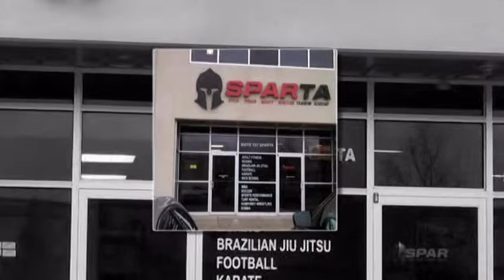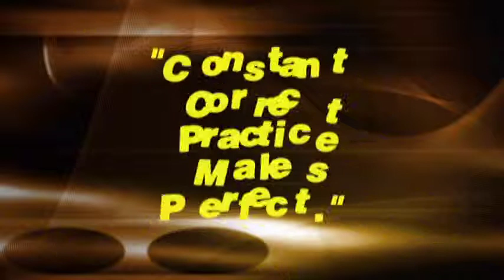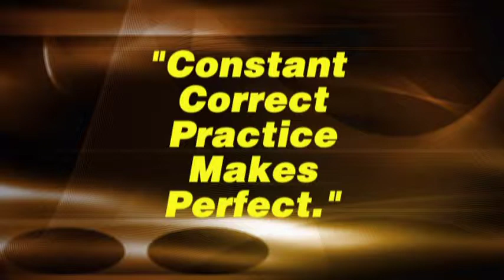BEN, The MACCABEE Boxer!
Ben "Maccabee" La Putt competed in the preliminaries of the 2013 INDIANA GOLDEN GLOVES Senior Sub-Novice 152 pounds Boxing Tournament on March 21, 2013 at the Tyndall Armory Arena, Indianapolis, Indiana, USA.